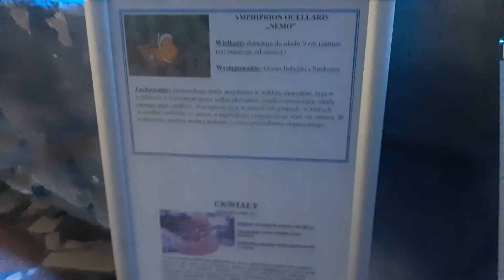Pobierowo oceanarjum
Żebym tam mógł wejść i wam nagrać ten odcinek to musiałem założyć maseczkę (kaganiec).